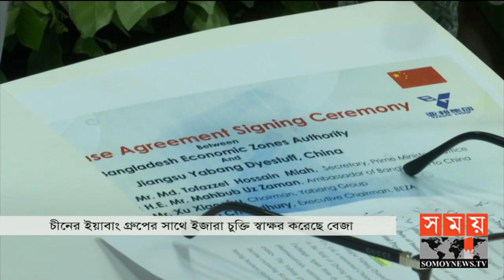চীনের ইয়াবাং গ্রুপের সাথে বেজা'র চুক্তি | BEZA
A lease agreement has been signed between China's Yabang Group and Bangladesh Economic Zone Authority-Bojar.

The agreement was signed in the presence of the chairman of Yabang Group and the executive director of Beja at the Beja office in the capital on Tuesday. Secretary to the Prime Minister's Office Tofazzal Hassan Miah and Bangladesh's Ambassador to China Mahbub Uz Zaman joined the signing ceremony online. By signing the agreement, the Chinese company will set up an industry on a lease basis on 100 acres of land in Bangabandhu Sheikh Mujib Industrial City. Where the proposed total investment is  300 million